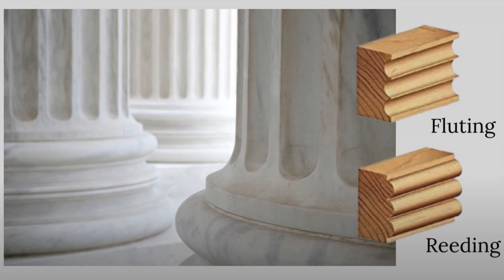decor Trends 2023 |موضة ديكور 2023 | ديكور مطابخ ٢٠٢٣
decor Trends 2023 |موضة ديكور 2023 |  ديكور منازل ٢٠٢٣
يرجي التواصل علي الواتساب. اي تواصل خاص لحجز استشارة او لحجز تصميم للشغل فقط ! من فضلكم
 لضيق الوقت  و منعا للاحراج